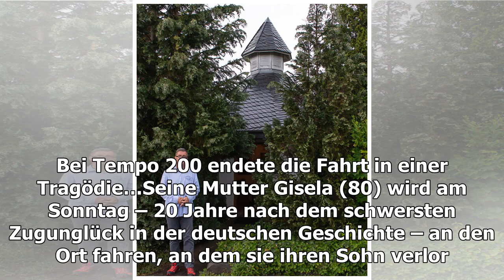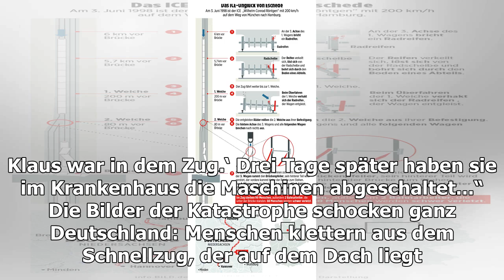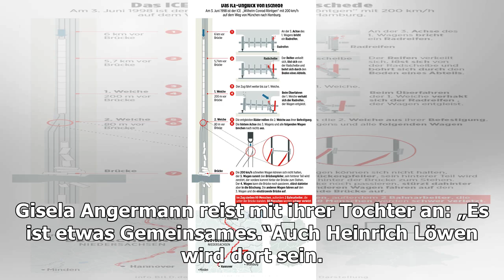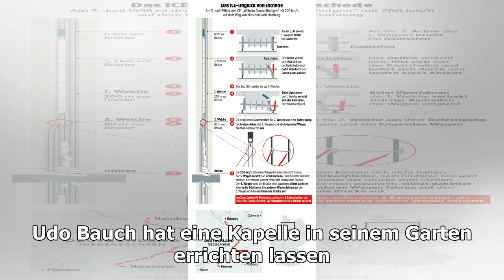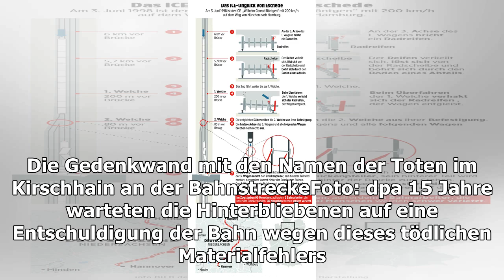Eschede ICE-Katastrophe vor 20 Jahren: "Die Zeit heilt nicht alle Wunden"